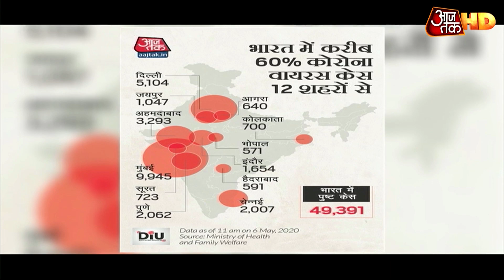Lockdown न होता तो आज देश में कैसे होते हालात, देखिए पूरी रिपोर्ट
लॉकडाउन टूटा तो खतरा फौरन दबोच लेगा. कोरोना वायरस ने किसी भी लापरवाही पर छोड़ा नहीं ऐसे में अहम है लॉकडाउन. समय बीतने के बाद कई शहर का हाल गंभीर होता जा रहा है. देश में बिगड़ते हाल को देखते हुए सरकार को लॉकडाउन 3 लागू करने को मजबूर किया है. वैसे लॉकडाउन के कारण अर्थव्यवस्था पर गंभीर असर पड़ा है. लेकिन सरकार ने लोगों की सुरक्षा को सर्व प्रथम रखा है. देश में आने वाले हालात कैसे होंगे ये निर्भर करता है आने वाली स्थिति को लेकर क्योंकि जनता को लॉकडाउन का सही तरीके से पालन करना होगा. तब ही हालत कंट्रोल में होंगे. देखिए पूरी रिपोर्ट.